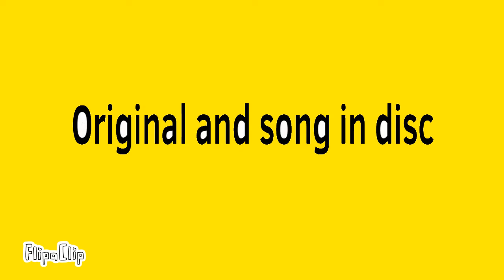Sweetness ( animation meme)(OLD)//flash warning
Song:sweetness